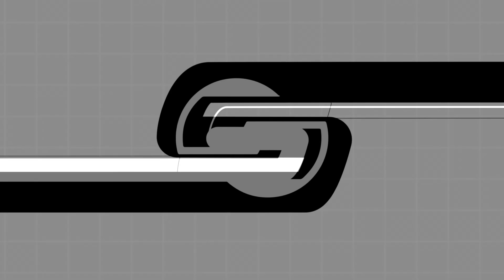ABSOLUTELY INSANE COMEBACK AS SKYE IN RANKED! | TSM SUBROZA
👕MERCH ➔ COMING SOONNNNNNNNNNNNNNNNNNNN

🎵Music In The Video: Epidemic Sounds